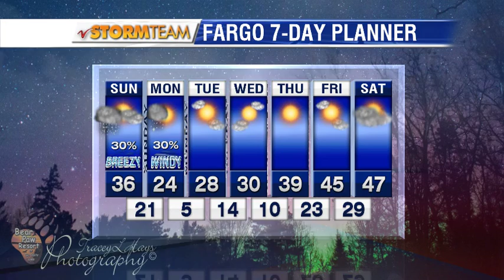February 28th Morning Weather